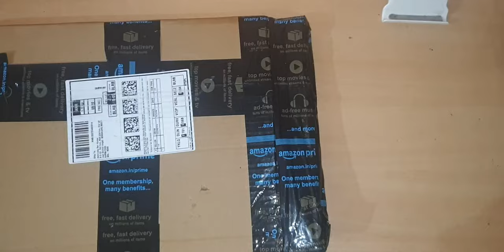Silicone heat resistant mat for soldering and electronics projects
Download Project Code here:

మీరు ఈ Projects components కొనాలి అనుకుంటే ఈ links use చేయండి:
RFID reader and Tag
20 LEDs(మీరు చాలా projects కీ use చేయవచ్చు)
Large Bread Board and Jumper wires
SG90 Servo motor

Project In-depth explanation కోసం మన Website Link: Update Soon...

మీరు Arduino నీ First time use చేస్తుంటే ఈ వీడియొ కంటే ముందు మీరు  ఈ క్రింది వీడియోస్ చూడండి: